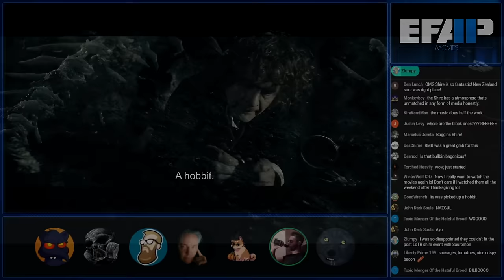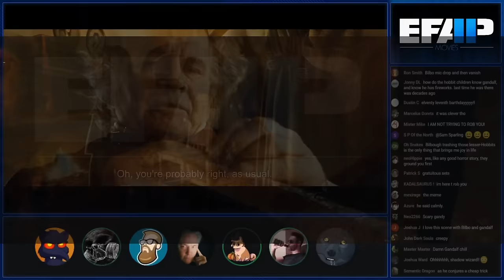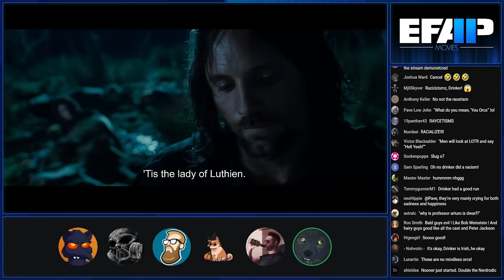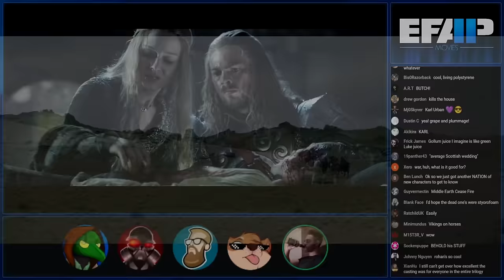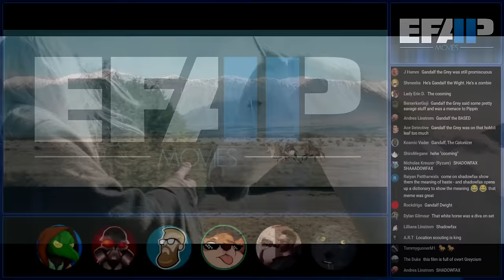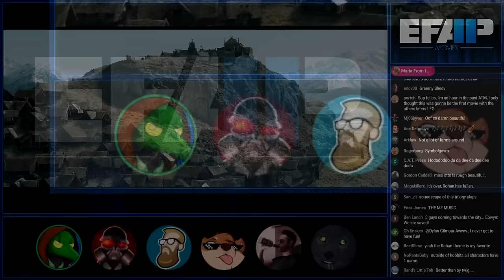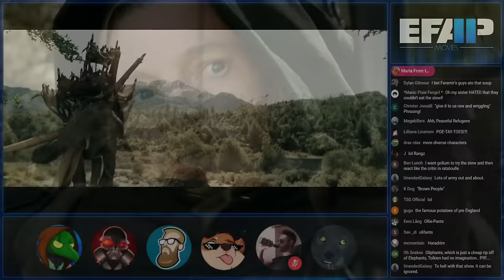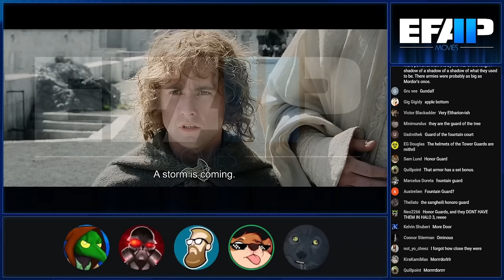EFAP Movies - Minis - The Worldbuilding of The Lord of the Rings